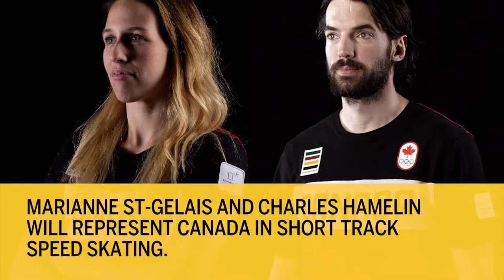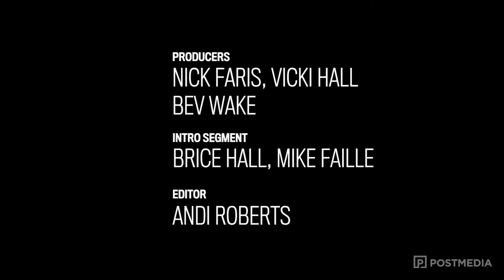Charles Hamelin and Marianne St-Gelais, short track speed skaters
A Canadian Olympic athlete profile